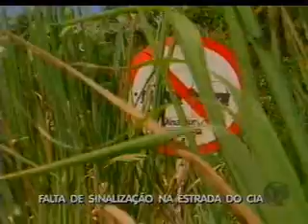Bahia Record Bloco 3 09 03 2012